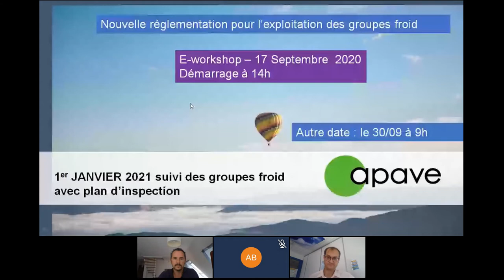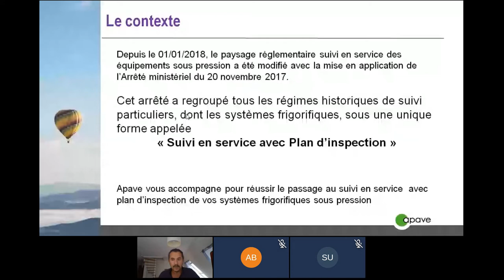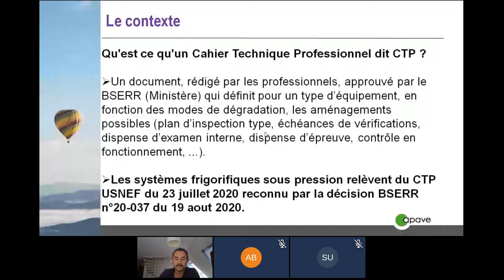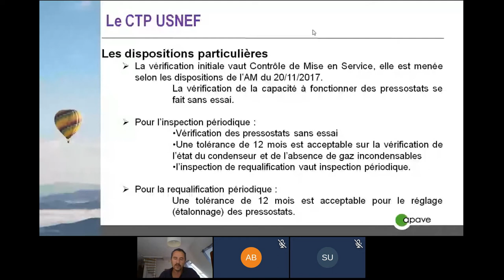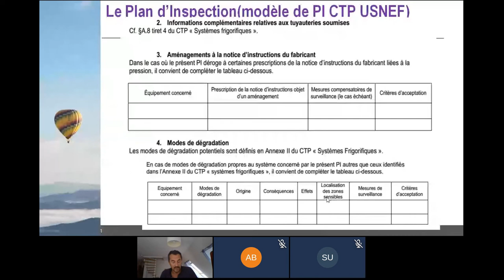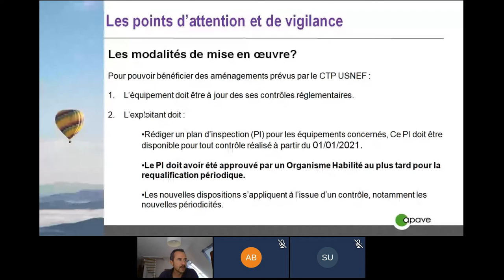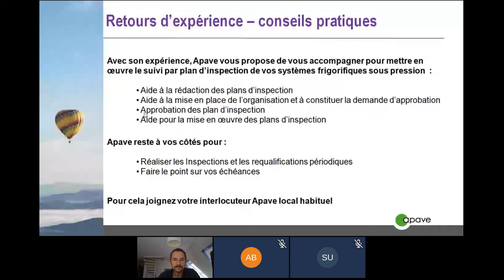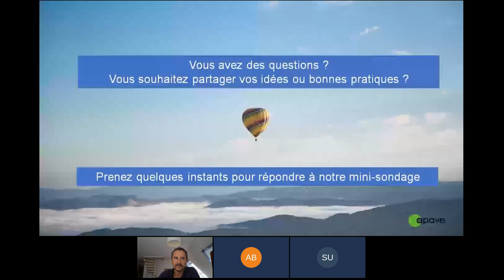Nouvelle réglementation pour l'exploitation des groupes froid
Revivez notre e-workshop du 17 septembre 2020 sur la nouvelle réglementation pour l'exploitation des groupes froid.